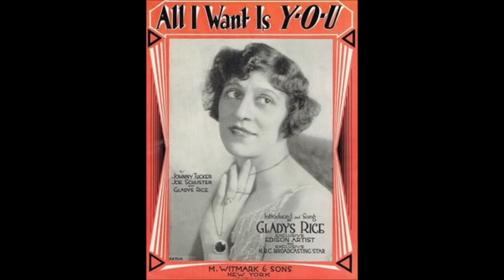Gladys Rice - Dance With Me (1916)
(Written by Paul A, Rubens - Percy Greenbank)

Issued ONLY on Edison Blue Amberol  3078 (cylinder).

Recorded  20 October 1916  New York City -
Gladys Rice (vcl leader/vcl duet), Irving Kaufman (vcl refrain, vcl duet)
                  with   Orchestra